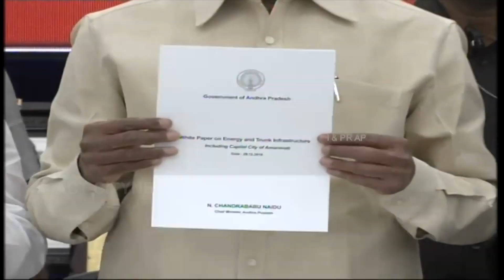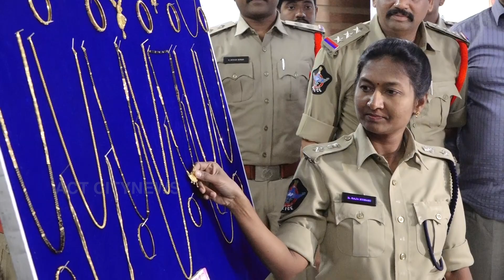Act News Vijayawada 29-12-2018